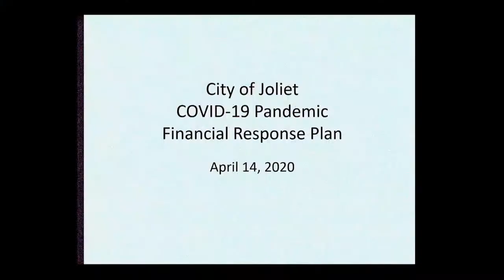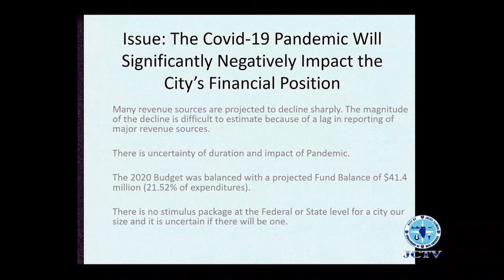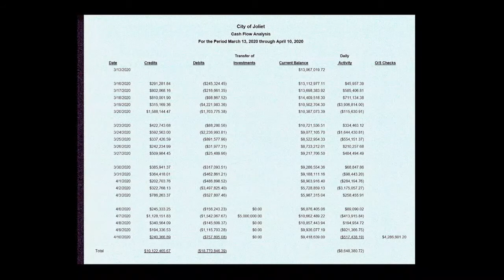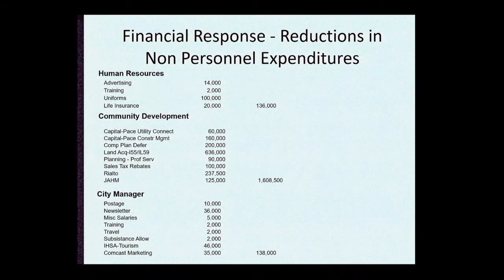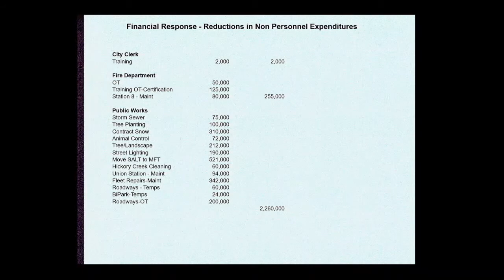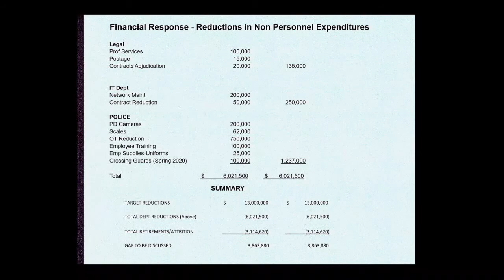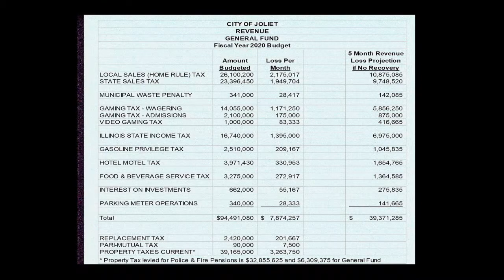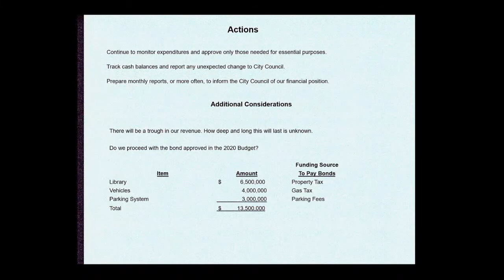Joliet Special Council Finance Meeting April 14, 2020